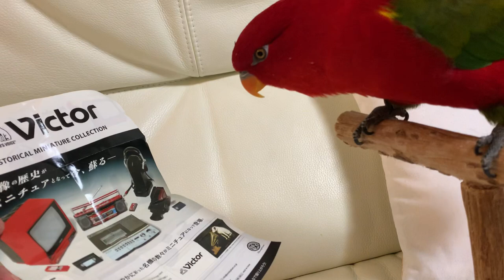Birb looking at Victor flyer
I do live streaming every Sunday at 2am(UTC).Please come and watch.